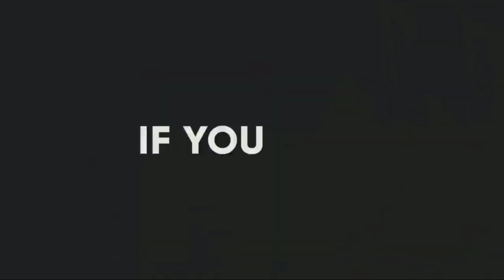➋Libaaxa iyo ugaadhsiga | duurjoog | xayawaano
Libaaxa iyo ugaadhsiga | duurjoog | xayawaano |